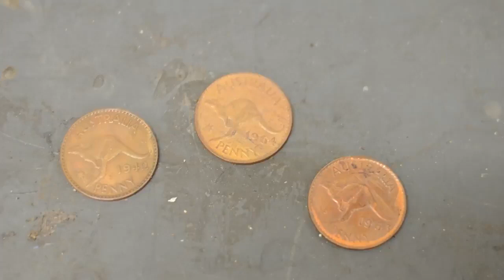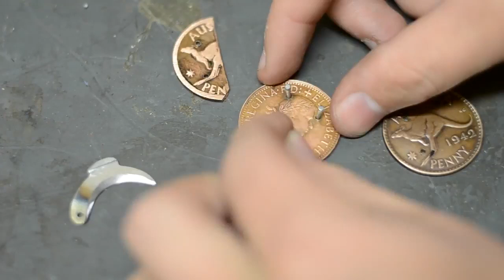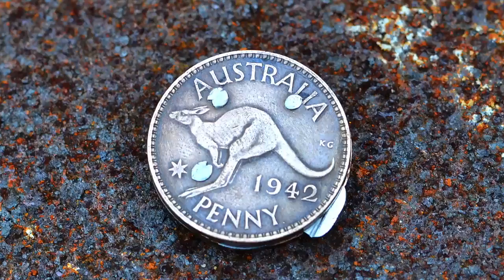making pocket knives from coins